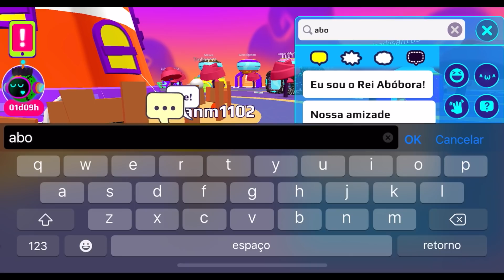PK XD COMO PEGAR TODAS AS ABOBORAS DA ATUALIZAÇÃO DE HALLOWEEN? PETER TOYS